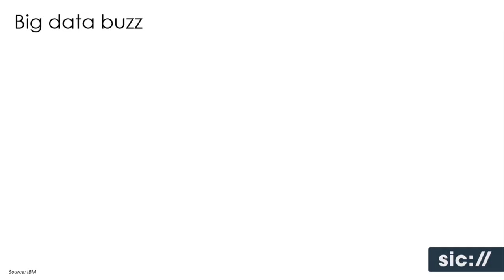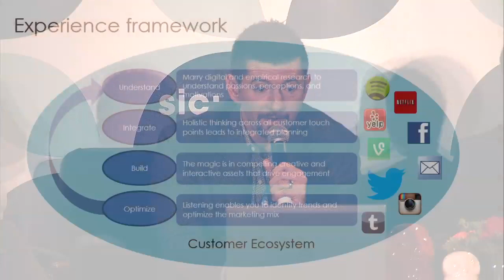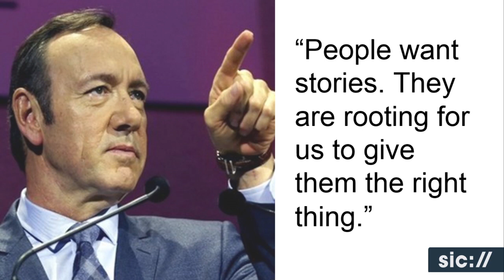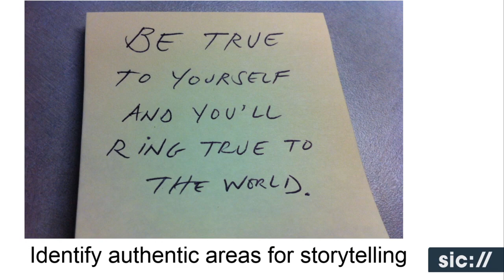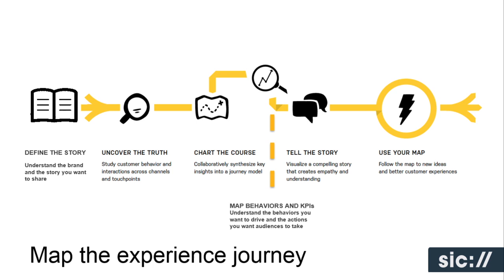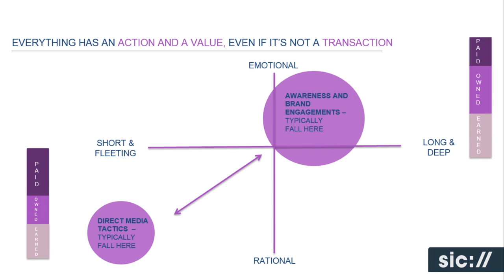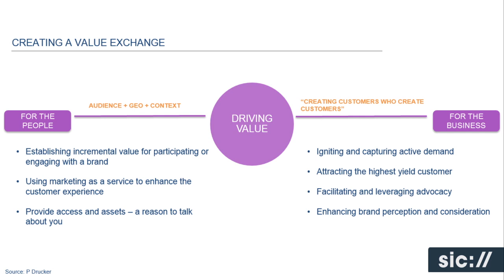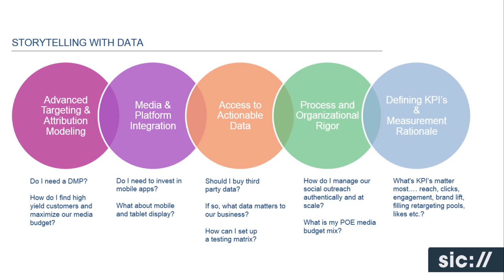We're All Divas Now: How to Reach High-Maintenance Consumers with Your Brand Story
Consumers have taken over, and they're driving conversations that brands once owned. They're doing this across channels, applications, and devices. For brands and interactive marketers, this makes defining and delivering a consistent journey and value-centric story for consumers exponentially more difficult. From social editorial content planning to mobile application messaging and email communications, brands and agencies have their work cut out for them. Additionally, consumers -- and their shortened attention span -- have a ridiculously high bar for brand impressions. Transparency and relevancy are no longer enough. They demand value. They thrive on having and knowing things early. They socialize through sharing.

Moderator:
Julie Rezek, Seattle Wunderman Network

Panelists:
Kelby Johnson, Seattle Wunderman Network
Esther Lim, Story Worldwide
Jessica Michaels, BreadNButter